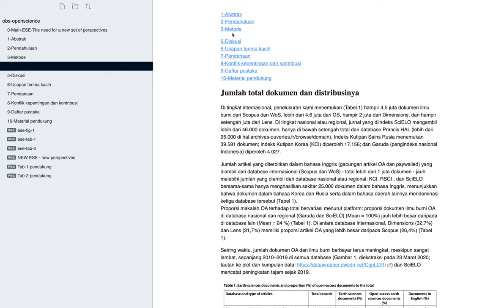45" - Obsidian 1 - Menghubungkan pemikiran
This is my first trial using Obsidian to prepare the Indonesian version of our recent paper. Link to paper